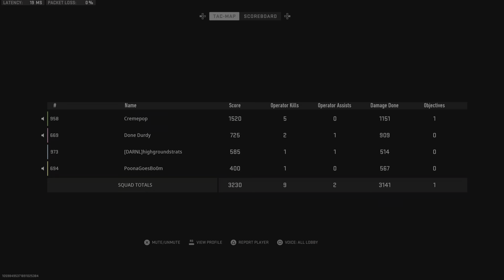I own Observatory (and the hoodlets within)